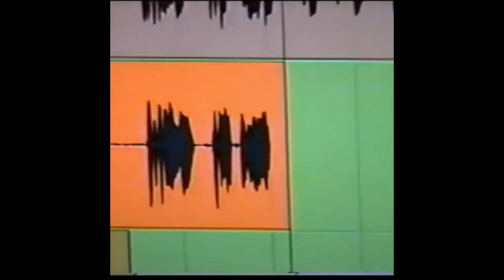[FREE] TRAVIS SCOTT X METRO BOOMIN TYPE BEAT. FORGET YOU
🔥FIRE SALE🔥 EXCLUSIVE RIGHTS WITH FULL OWNERSHIP AVAILABLE FOR ONLY $150 BELOW! [FREE] TRAVIS SCOTT X METRO BOOMIN TYPE BEAT. FORGET YOU

A LEASE IS REQUIRED FOR POSTING TO MAJOR PLATFORMS. DETAILS BELOW.

Please stop stealing my beats. It is very disrespectful to what I do and I am tired of sending out hundreds of take downs everyday.

Produced by RxBeats x TKD